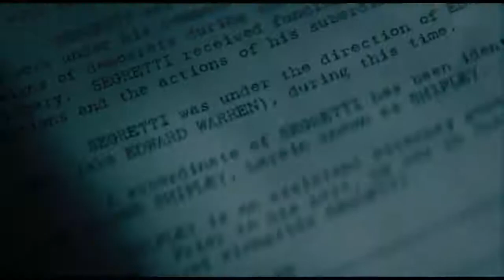The Silent Man - Trailer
Washington, 1972. Mark Felt è il vicedirettore dell'FBI, presso cui presta servizio da trent'anni, quando il suo capo, il temibile J. Edgard Hoover, muore lasciando vacante la poltrona di direttore. A modo suo, Hoover era un architrave del sistema e la sua assenza scardina un sistema di potere, un'architettura istituzionale ben codificata.